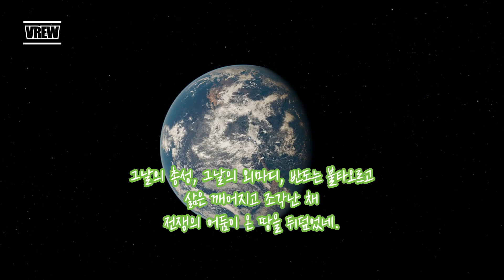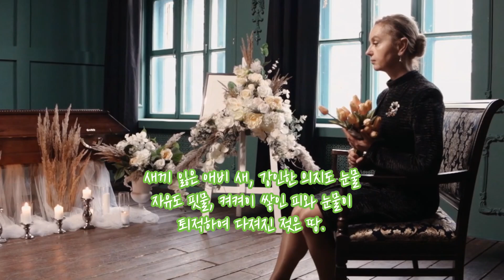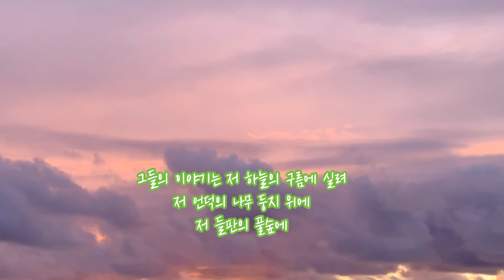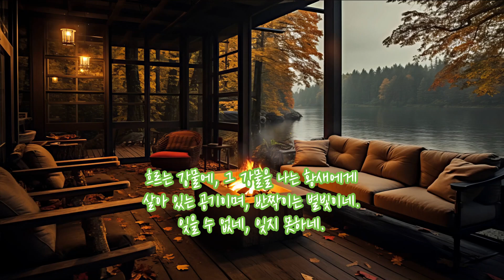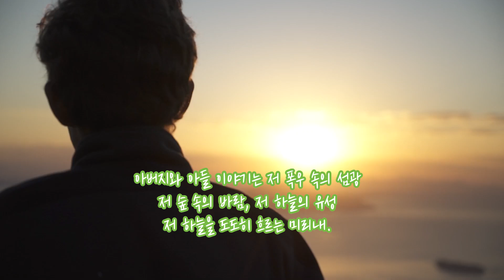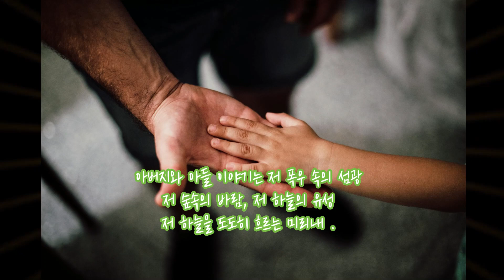아버지와 아들 - 밴 플리트 장군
그날의 총성, 그날의 외마디,
반도는 불타오르고,
삶은 깨어지고 조각난 채,
전쟁의 어둠이 온 땅을 뒤덮었네.

평화라는 아름다운 이름으로 찾아든 이 땅,
미 8군 제임스 밴 플리트, 아버지와 아들,
하지만 세상은 어차피
순리가 아니었지.
경의와 용기도 헛수고,

새끼 잃은 애비 새,
강인한 의지도 눈물,
자유도 핏물,
켜켜이 쌓인 피와 눈물이
퇴적하여 다져진 젖은 땅.

끊기지지 않는 총성,
전장의 한가운데로 날아든
B-26 전투기.

제임스 밴 플리트 주니어
영공에서 장렬하게 산화했노라,
중공군 사령관은 회고하네.

한국전쟁의 비극 그 너머에는
이름조차 생소하던 이 땅에는
부자의 눈물이
비처럼 바람처럼 아프게 날리네.

전쟁의 상흔은 쌓이고 쌓여,
내일을 꿈꾸지만
그 어떤 꿈도 악몽에 지나지 않는
그날 이후 74년.

그들의 이야기는
저 하늘의 구름에 실려
저 언덕의 나무 둥지 위에,
저 들판의 풀숲에,
흐르는 강물에,
그 강물을 나는 황새에게,
살아 있는 공기이며
반짝이는 별빛이네.
잊을 수 없네, 잊지 못하네.

세월은 흐르고,
더께더께 쌓은 한숨과 좌절
피와 눈물로는 쌓을 수 없는 대지
세울 수 없는 모래성,

꿈조차 허망한
아버지와 아들의 이야기
바람 속에, 구름 속에,
흙 속에, 별빛 속에,
잊지 않으리, 잊지 않으리.

아버지와 아들의 눈물,
그날의 이야기는
살을 저미는 고통
피를 토하는 아픔
뼈를 가루 내는 절망

아버지와 아들 이야기는
저 폭우 속의 섬광
저 숲 속의 바람
저 하늘의 유성
저 하늘을 도도히 흐르는 미리내

그날의  아,
그날의 이야기는
살을 저미는 고통
피를 토하는 아픔

저 폭우 속의 섬광
저 숲속의 바람
저 하늘의 유성